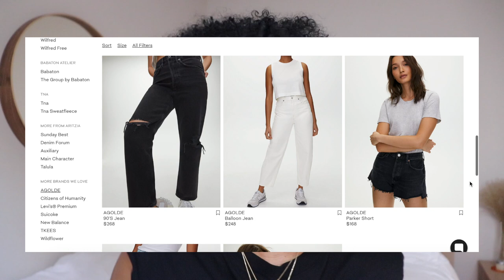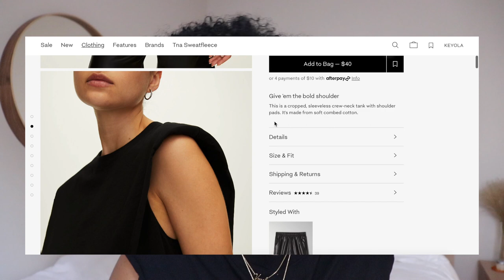how to shop Aritzia Clientéle Sale 2021 | What you need to know + recommendations | Keyola O.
let me know if you have any questions about the sale or the size / fit of any items you're interested in — i’d be happy to help! 🤎happy shopping